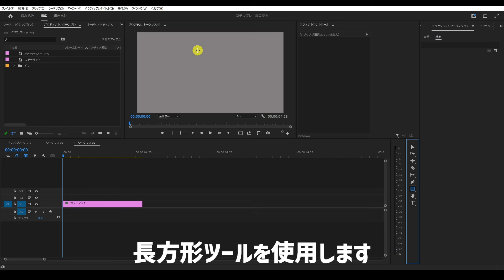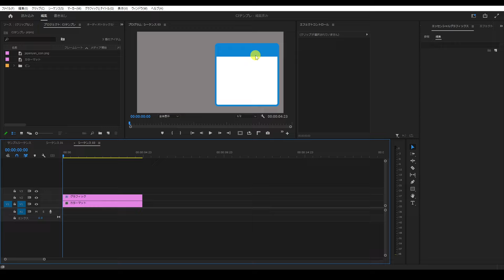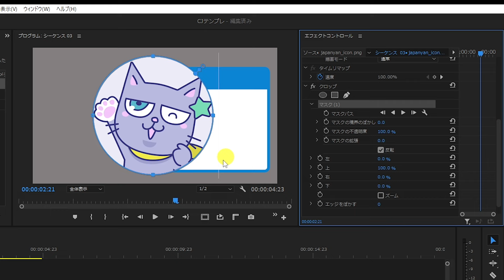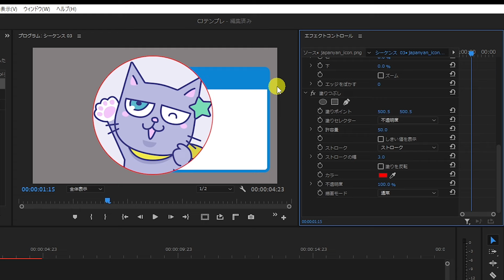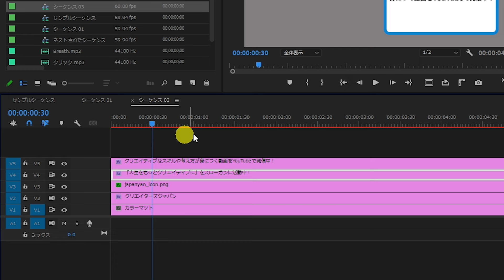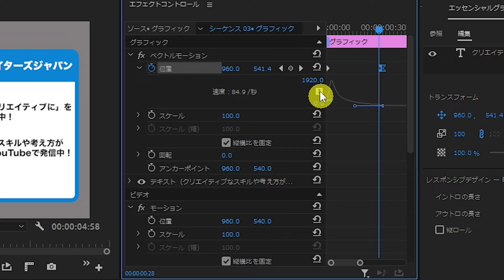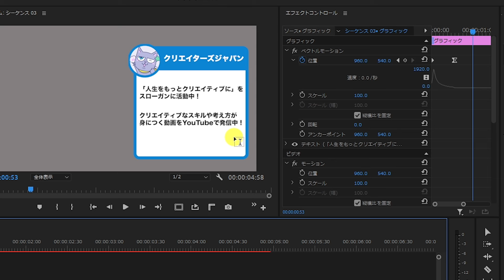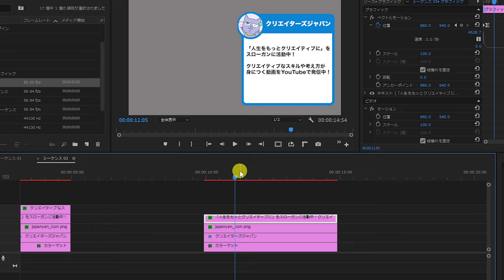【10分で完成】ビジネス動画向けプロフィールの作り方｜チュートリアル【Premiere Pro】プレミアプロ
今回はビジネス動画やポートフォリオにオススメなプロフィール欄の作成について解説しました！

デザインやアニメーション、どれもプレミアプロで簡単に作成できるのでぜひチャレンジしてみてください！

🎁特典１：はじめての動画クリエイター入門書
🎁特典２：動画クリエイター用語集シート
🎁特典３：初めての案件獲得チェックシート
🎁特典４：テロップテンプレート50種
🎁特典５：ビフォーアフターで学ぶ！サムネイル講座
🎁特典６：事例で分かる！Twitter運用講座
🎁特典７：ポートフォリオ動画の作り方講座

＼　求人情報　／

‹目次›
00:00 オープニング
00:15 プロフィール欄の作成
02:31 アイコン作成
05:09 プロフィール文章とアニメーション作成
09:04 エンディング